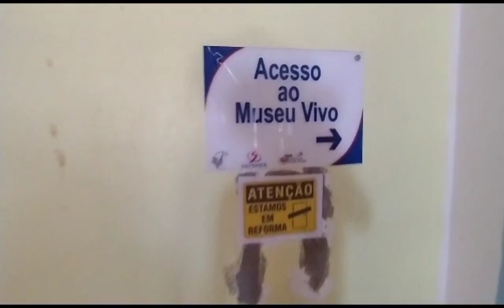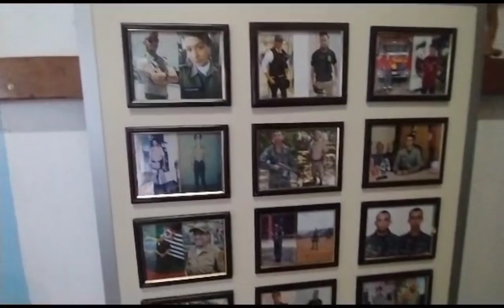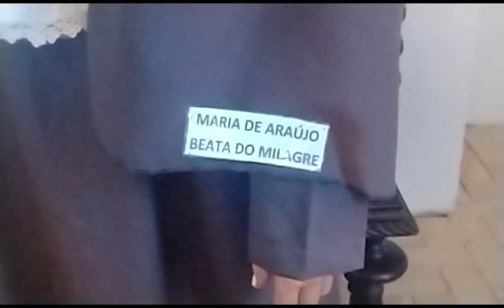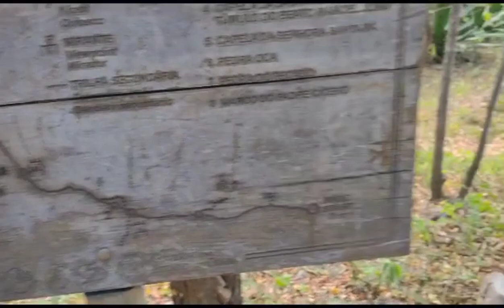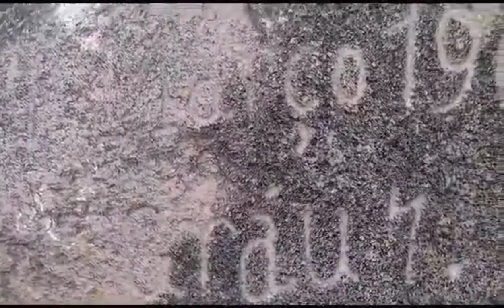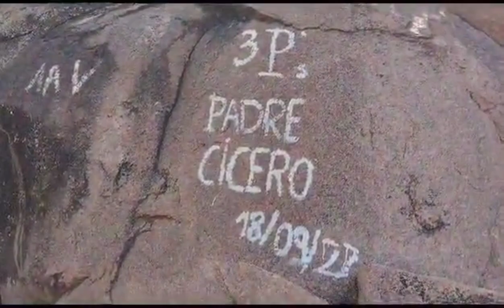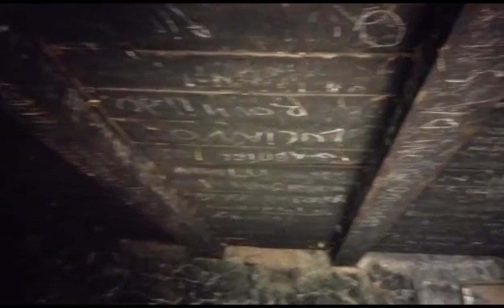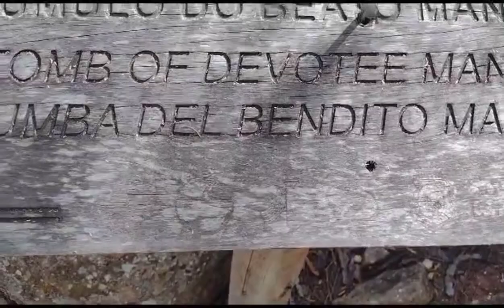visitando Juazeiro do Norte (parte 1)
visitando Juazeiro do Norte, nesse vídeo
vamos mostra os pontos turísticos de Juazeiro, onde os romeiros mais visita, vamos mostra o santo sepuclo, o museu,
a igreja a pedra do pegado. esse vídeo vai ter a continuação em outro vídeo parte 2